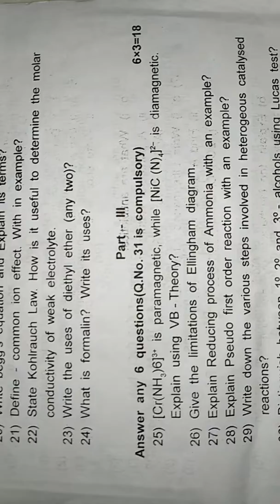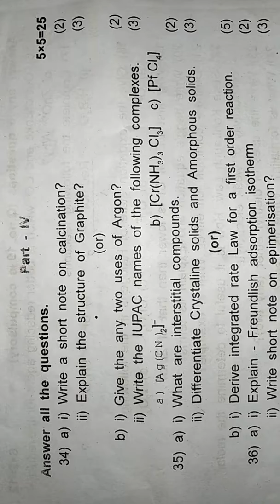12th chemistry second revision question paper 2020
Easyaa Padikalam
12th chemistry second revision question paper 2020
Question Papers for 12th STD uploaded for all subjects.
Check in my playlists and make use of it...